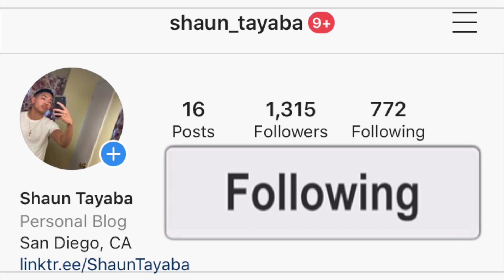American FIRST REACTION To RUGBY! NRL Biggest Hits Of All Time (With Commentary) 🔥🏉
I hope you guys enjoy this reaction video of me reacting to the song and music video and official audio and lyric and lyrics and freestyle and diss track and live performance acoustic version NRL Biggest Hits Of All Time (With Commentary) (Official Music Video)